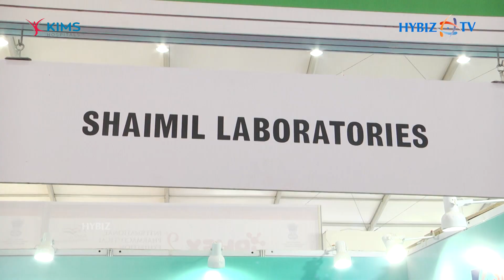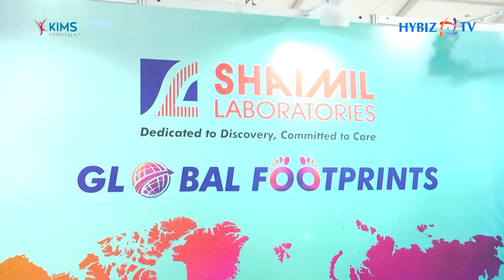Pharmaceutical laboratory | Shaimil Laboratories | IPHEX 2023 | Hybiz tv